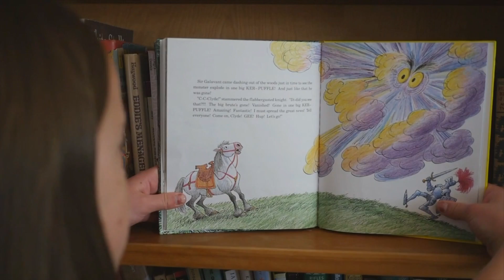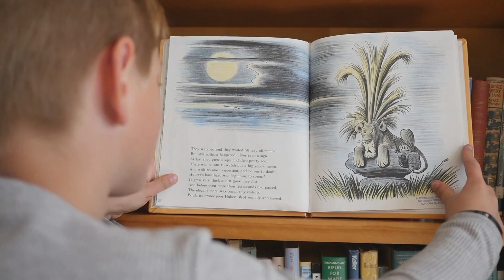Local family brings 'reading challenge' to YouTube, reading to kids online